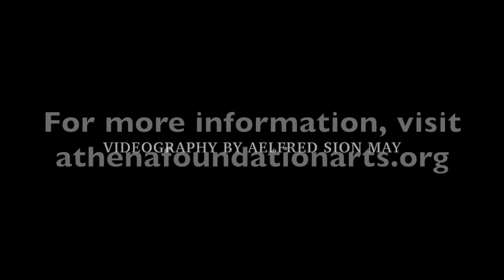Dmitry Rachmanov • Prelude 4 by Barry Michael Wehrli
Internationally acclaimed maestro pianist Dr. Dmitry Rachmanov sensitively performs Barry Michael Wehrli's Prelude 4 from his Book of Preludes at the Bach, Brubeck, Boogie and Beyond concert.

Prelude 4 and the complete Book of Preludes: 1-15 for Piano available at Wehrli Publications, Sheet Music Plus, Amazon and more.

Permission to perform granted by Barry Michael Wehrli.
Imagery courtesy of Barry Michael Wehrli.
Videography credit Aelfred Sion May.

These unique programs bring culture to an underserved community. Resources doing good for the community. It's a sound investment!